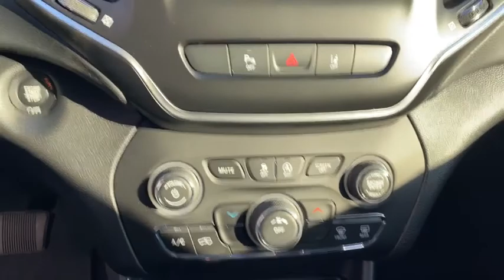2021 JEEP Cherokee Granbury, Fort Worth, TX MD140937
New 2021 JEEP Cherokee available in Granbury, Texas at Mike Brown CDJR. Servicing the Fort Worth, TX area.